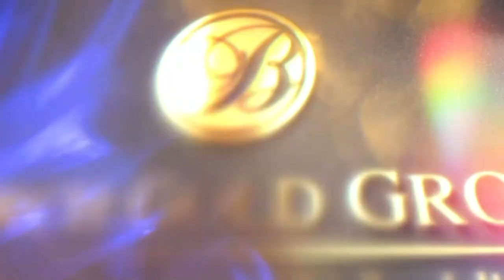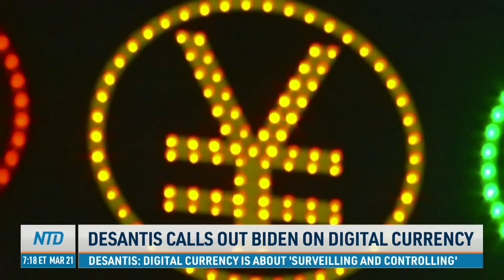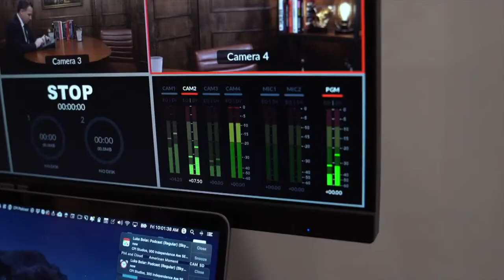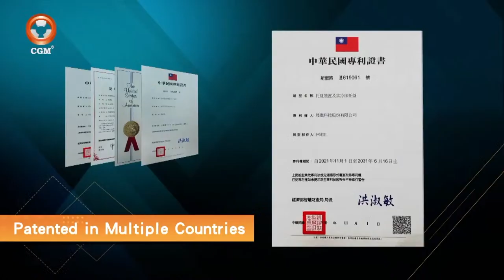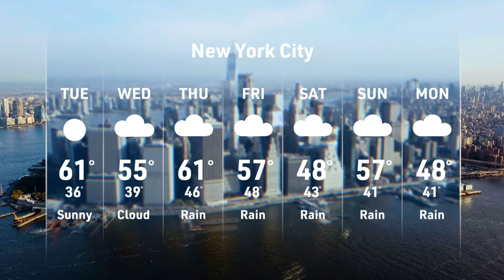Attorney Robert Costello Testifies Cohen Lied, 'Far From Solid Evidence'; Xi, Putin 2nd Day Meeting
NTD Good Morning—3/21/2023
1. Xi and Putin Engage in Second Day of Talks in Russia
2. Analysis on Xi Jinping's Visit to Moscow
3. Biden Signs Bill Declassifying Virus Origin Intel
4. China’s ‘Sweetheart’ Trade Status in Crosshairs
5. DA Nearing Decision on Trump Indictment
6. Robert Costello Grand Jury Testimony in Trump Probe
7. NY Republicans Protest Possible Trump Charges
8. DeSantis Calls Out Biden on Digital Currency
9. USS America Docked in Manila Port for 4 Days
10. Google Suspends China's Pinduoduo App
11. New Book Teaches to Be High Performing Human